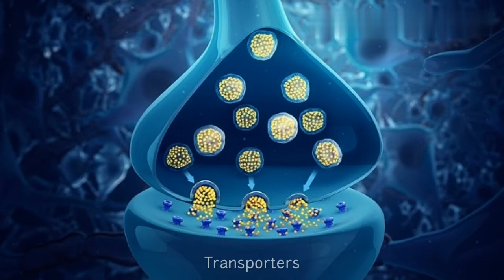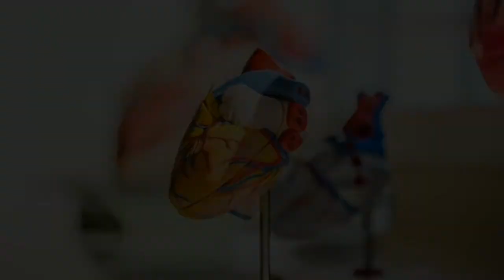Cocaine Malayalam Video | Drug Addiction And Drug Abuse Malayalam | Narcotics | Action Of Cocaine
Cocaine and drug abuse malayalam video ; how cocaine acts in human body malayalam explanation.

Educational Video About Cocaine Drug And Drug Addiction

കൊക്കെയ്ൻ എന്ന ചിലന്തിവല !!

Query Solved :

What is cocaine ?
How cocaine acts in human body ?
Is cocaine obtained from a plant source like cannabis or ganja or it is made artificially in chemical labs ?
How cocaine interrupt the function of neurotransmitters such as dopamine and dopamine transporter proteins ?
How cocaine interrupt the the activity of neurons in the brain ?
Is cocaine lead to psychosis and other mental problems ?
What is the connection of the plant with binomial Erythroxylum coca and cocaine ?
From which plant cocaine is obtained or extracted ?
The plant Erythroxylum coca is originated in which country ?
How cocaine ruins or destroys lives ?
Which neurotransmitter is called pleasure neurotransmitter ?
Is cocaine cause Parkinson's disease ?
Is cocaine cause insomnia ?

Credits :

Editor - Kinemaster
Recorder - RecForge2
W.M.R - HD W.M.R

Concept , Creation & Vocal : Kouthuka Chepu Vishakh